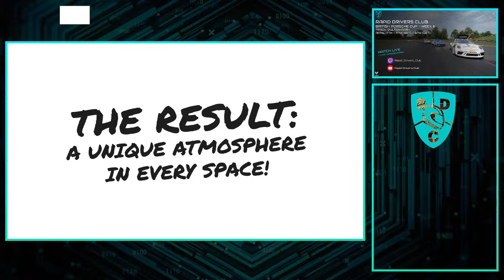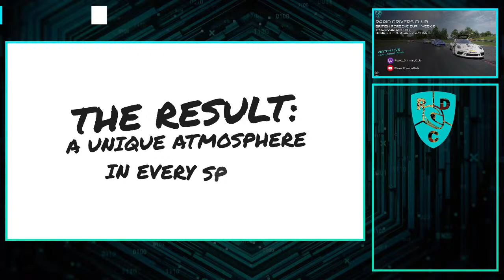British Porsche Cup - Round Six Oulton Park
The RDC British Porsche Cup at Oulton Park.

The 6th race weekend out of 7.